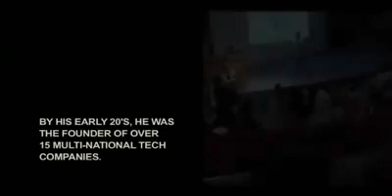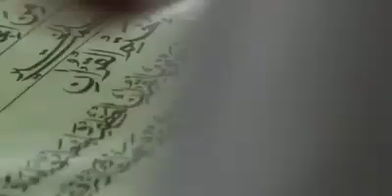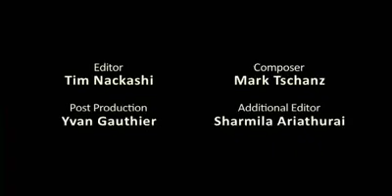Technology for Islam & Muslims